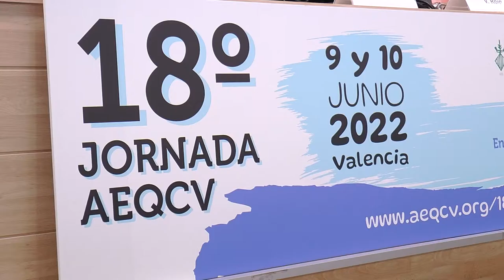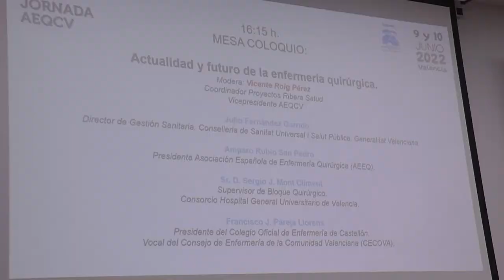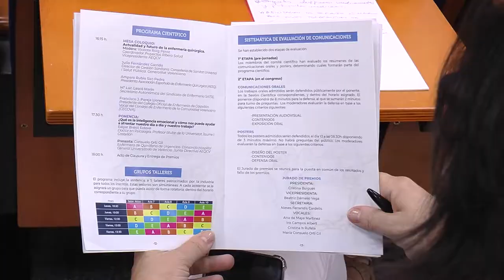La Asoc. de Enfermería Quirúrgica de la CV celebra las 18 Jornadas de manera presencial | Cecova TV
Después de dos años de pandemia en el que el encuentro no se hacía de manera presencial, la Asociación de Enfermería Quirúrgica de la Comunidad Valenciana celebró las 18 Jornadas de esta rama en el que se reunieron cerca de 100 profesionales. Precisamente el lema de esta edición fue “Reactivando la Enfermería Quirúrgica” y tuvo charlas, ponencias y talleres con las que los asistentes compartieron conocimiento y experiencia.